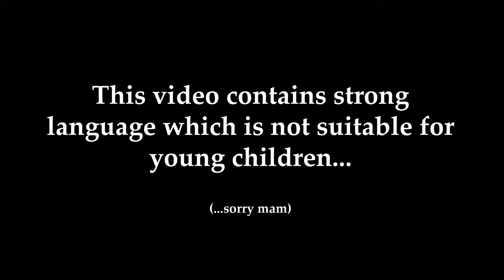They've Been Monster'd?! | Ayakashi Koi Gikyoku - Part 7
They've Been Monster'd?! | Ayakashi Koi Gikyoku: Romance with Mysterious Spirit - Part 7

Cats can apparently split themselves in two, Blanch is an absolute idiot AND we visit what I like to call... the LOVE SHACK

When the stars and the moon appeared in the sky.

You went to visit the concert hall where the lower note echoes rhythmically with vibration.

Tonight, the one playing music is the Visual-Kei band “FOX EAR”. All 5 unique members are wearing a fox ear.

Once you hear their voices, the magatama (comma-shaped beads) that you have on your neck beam out light.

This dazzling light makes you lose consciousness and you are taken back to FOX EAR’s dressing room.

As they pressure you to give them the magatama, the magatama shine the light again as if to protect you...

Although the 5 members notice that they can’t take it by force, they try to make you fall for them to get the magatama.